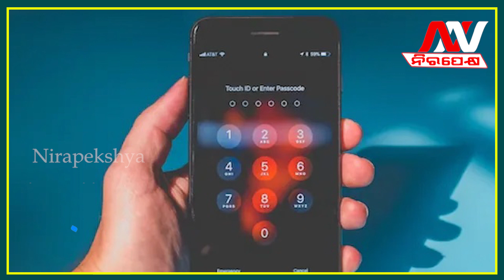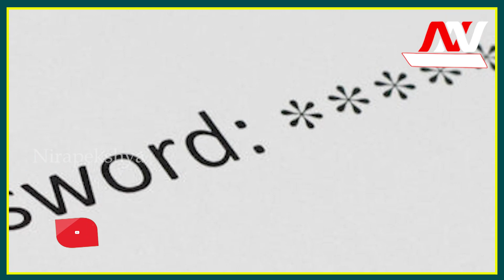Be Careful, Don't Keep Such Passwords | Keep Strong & Secure Password || Nirapekshya News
Be Careful, Don't Keep Such Passwords | Keep Your Password Strong & Secure